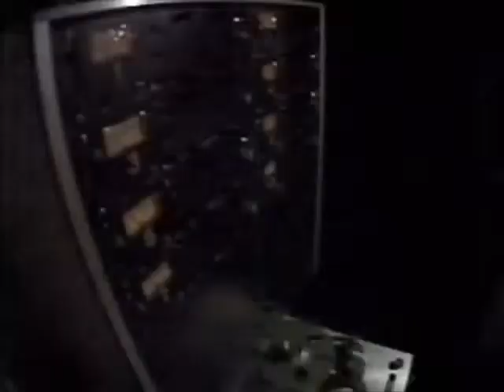TIM MAIA e IVAN LINS FORMIGUEIRO(ÁUDIO REMASTERIZADO)